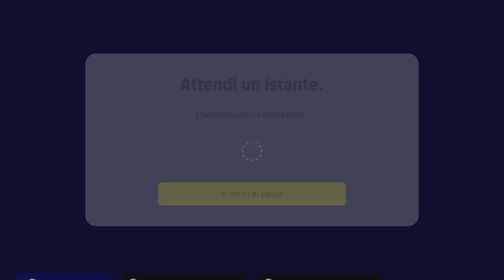eFootball 2023 Campionato: 2 obiettivi, continuare imbattibilità e promozione quanto prima!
Sesta partita di Fase e gli obiettivi sono due. Continuare a non perdere e avvicinarsi quanto prima alla seconda promozione...